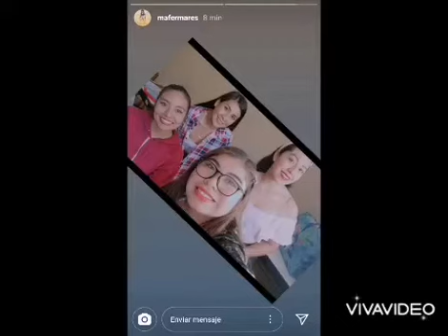Palabras de despedida LIE Cuernavaca 8A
Palabras de despedida del grupo de Octavo A de la Licenciatura en Intervención Educativa, Sede Cuernavaca
16 de julio de 2021